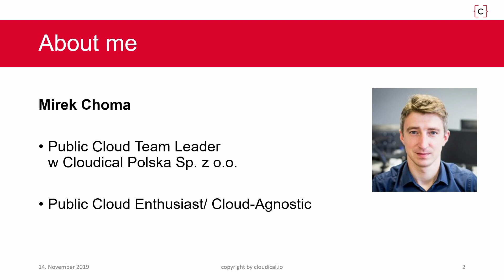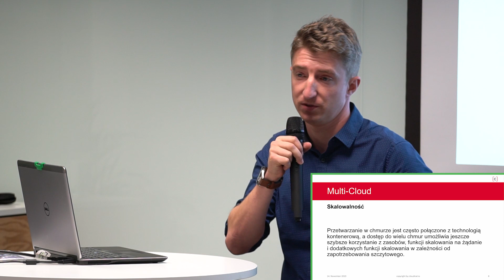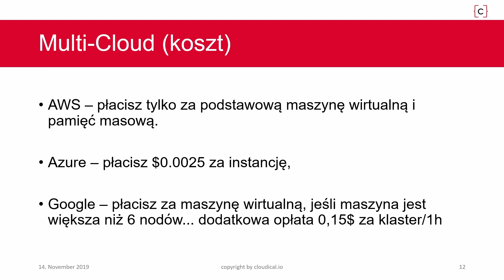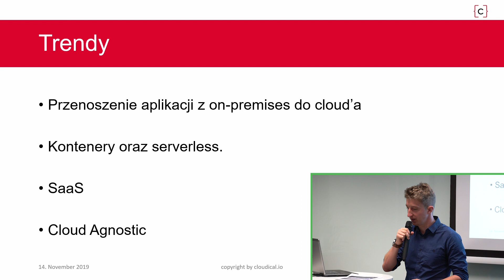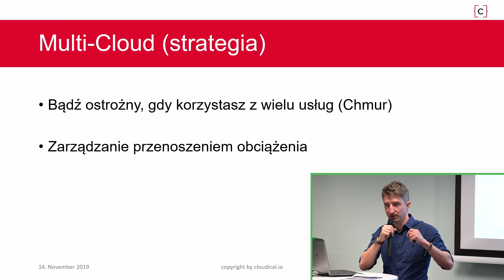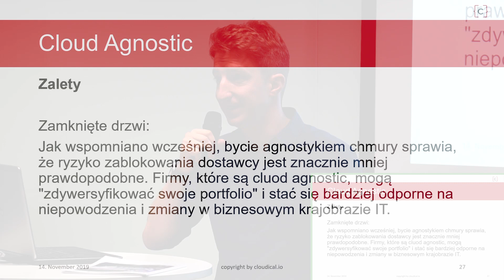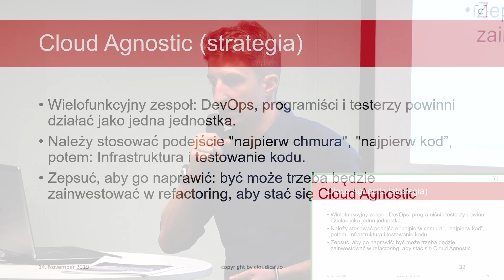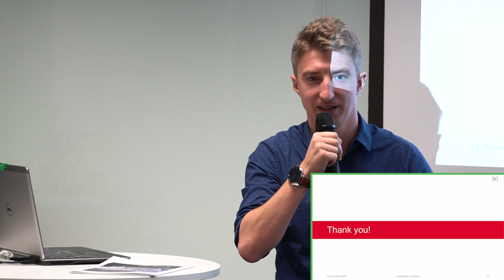[#186] Multicloud - Czym jest? – Mirek Choma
Nagranie z SysOps/DevOps Wrocław MeetUp #11 z dn. 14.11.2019 r.

W trakcie wystąpienia dowiemy się czym jest multicloud? Mirek Choma opowie jakie są spotykane typy, a także jak zbudować infrastrukturę z wielu chmur publicznych oraz prywatnych. Na koniec dowiemy się o korzyściach takiego rozwiązania.